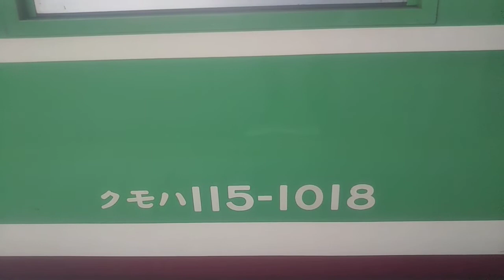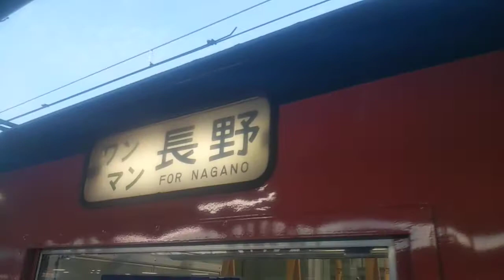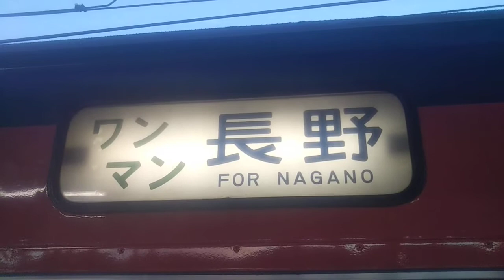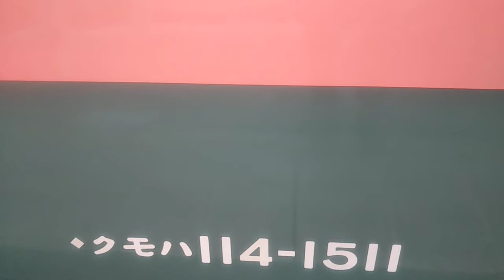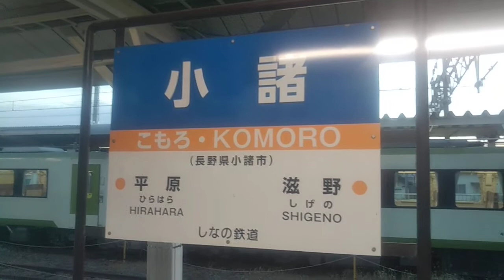【しな鉄湘南色引退記念】しなの鉄道115系湘南色 電車レポート【さようならしな鉄湘南色】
長野県 しなの鉄道 小諸

本動画は昨年(2021年)12月、しなの鉄道シリーズ第二期の一環として、国鉄しな鉄本線呑み鉄旅を満喫しまして、小諸にて湘南色115系をレポートした動画です。関東の人々にとっては懐かしい電車で、宇都宮・高崎・東海道で活躍していて、2018年まで高崎車両センターに所属していて両毛線を初め、上越・吾妻・信越線で活躍していました。関東からはすでに115系は消滅してしまい、唯一の115系は長野県 しなの鉄道だけになり、最近になってSR1系導入に伴い115系離脱が相次ぎ、本動画の湘南色115系は今年(2021年)3月をもって引退しまして、貴重なレポート動画になりました。
実は湘南色115系はなんと、新海誠のアニメ映画 秒速5センチメートルに登場していて大雪の中、115系で岩舟に行くシーンは半端なくスーパー寒いような雰囲気が濃厚でした。他にも、豊田巧のアニメ 国鉄公安隊RAILWARS(レールウォーズ)にも登場していて、115系湘南色で爆弾犯追跡するシーンは印象的でした。湘南色115系に関連する思い出など、ありましたら是非、コメントください。